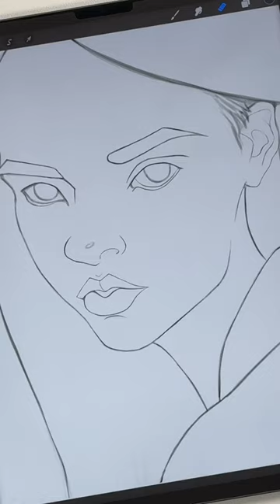How do I turn my drawing into a painting?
Matte Screen Protectors

Bellemond:
- Bellemond 12.9 inch
- Bellemond 11 inch
- Bellemond 10.9 inch
- Bellemond 10.5 inch

Tech Armor:
- Tech Armor 12.9 inch
- Tech Armor 11 inch
Paperlike:
- Paperlike 12.9 inch
- Paperlike 11 inch

iPad Pros:
M1 iPad pro 12.9
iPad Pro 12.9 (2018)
Apple Pencil:
2nd generation
1st generation
Articka
Tablet glove

Sony Camera
iPhone Tripod
Audio Mic